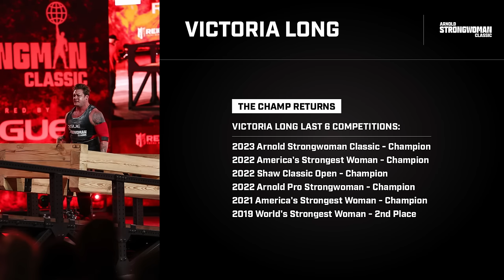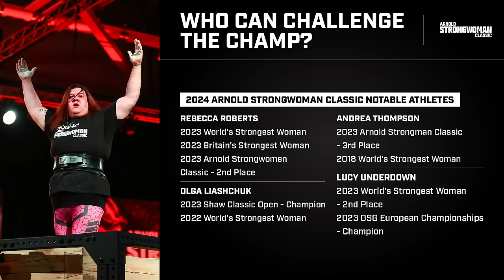Full Live Stream - Rogue Elephant Bar Deadlift | 2024 Arnold Strongwoman Classic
Rogue builds equipment for the strongest men and women on Earth.

For up to date schedules, leaderboards, live stream info and more head